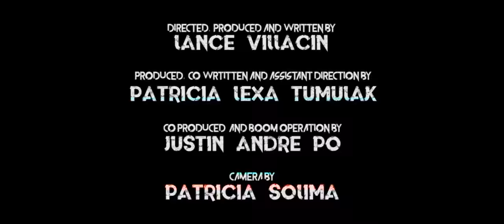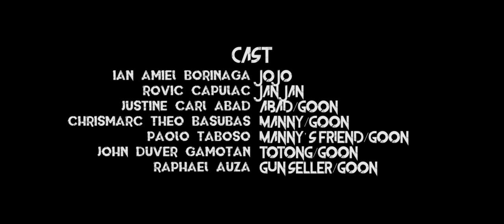Walay Sakto | Short Film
Short Film is in Visayan Language, please turn on English Captions.

Jojo cares so much for his brother he turns his back on righteousness.

Directed & written by Lance Villacin
Co-written and produced by Patricia Lexa Tumulak

Starring Ian Amiel Borinaga as Jojo and Rovic Capulac as Janjan.

Jojo cares so much for his younger brother, he turns his back on righteousness.

Full Credits:
Directed, produced & written by Lance Villacin
Produced, co-written & assistant direction by Patricia Tumulak
Co-Produced & Boom Operation by Justin Andre Po
Camera by Patricia Solima

Ian Amiel Borinaga as Jojo
Rovic Capulac as Janjan
Chrismarc Theo Basubas as Manny
Justine Carl Abad as Abad
John Duver Gamotan as Totong
Paolo Taboso as Manny's Friend
Raphael Auza as Gun Seller

Edited by Justin Andre Po
Sound Design & Color by Lance Villacin
Subtitles by Patricia Tumulak